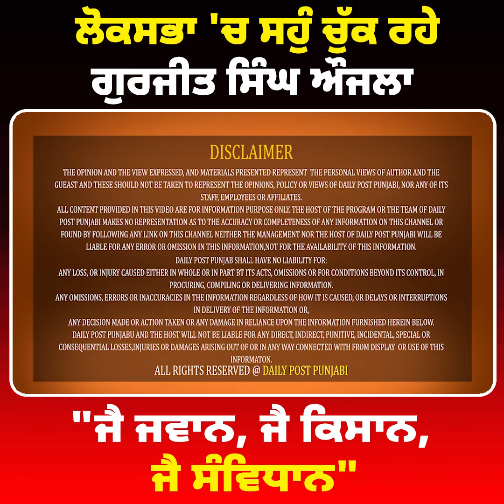ਲੋਕਸਭਾ 'ਚ ਸਹੁੰ ਚੁੱਕ ਰਹੇ ਗੁਰਜੀਤ ਸਿੰਘ ਔਜਲਾ, "ਜੈ ਜਵਾਨ, ਜੈ ਕਿਸਾਨ, ਜੈ ਸੰਵਿਧਾਨ"